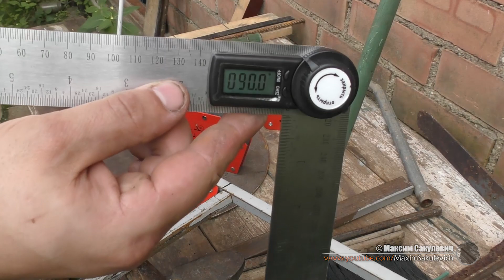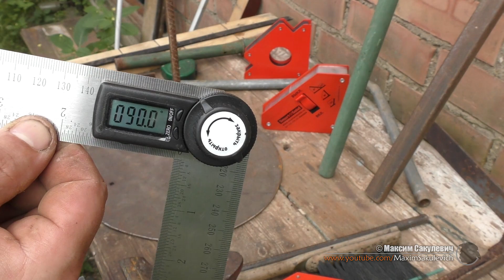Обзор Сварочных Магнитов Smart&Solid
👉  Или свяжитесь со мной
Магниты для Сварки как ими пользоваться в каких случаях